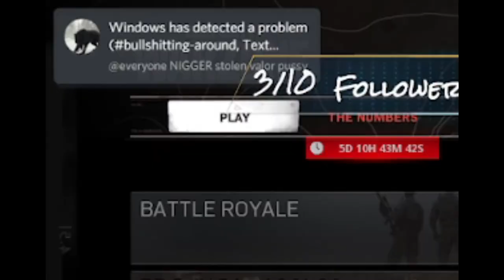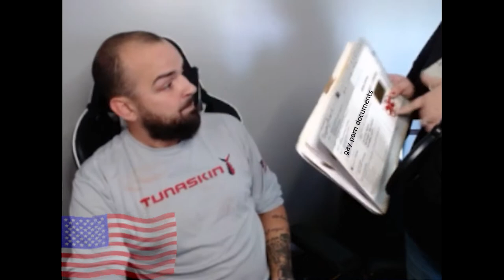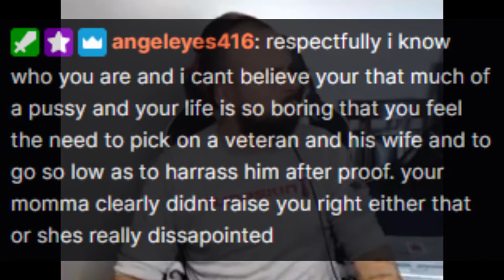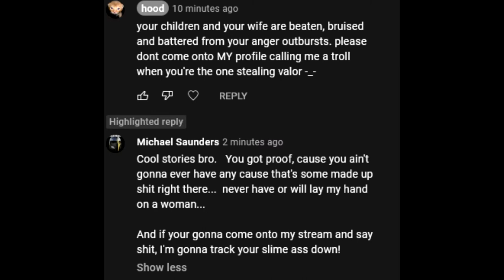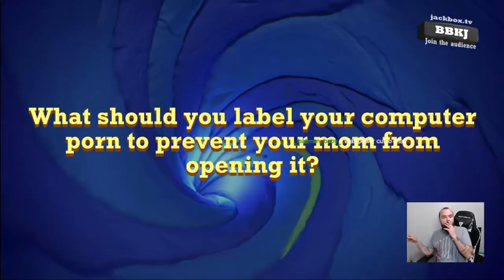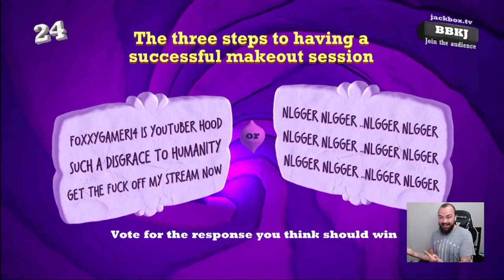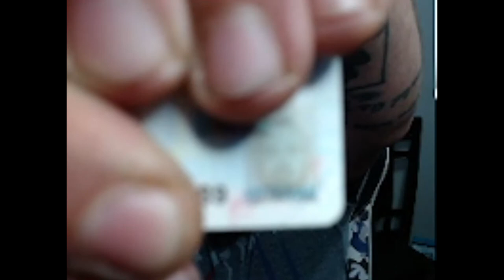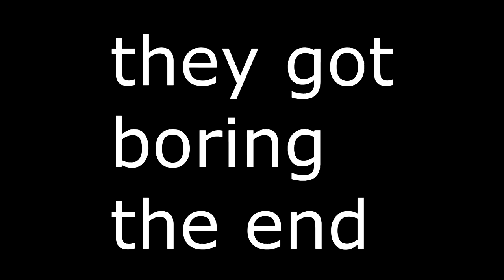live streamer exhibits blatant stolen valor, freaks out when caught [CRAZY]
New footage 7:16

if you've seen this before it now has extra footage because baldy found the original, attacked me and everyone else in the comments. i decided to see what he'd say if i confronted him. turns out it was about 2 hours of footage of pure ownage and the worst coping routine i've seen while livestreamer griffing. stay perma-raged and let me reside rent free in your balding child beating head Michael, you Loser!

heres some unrelated tags ;)
Saunzy420, saunzy 420 twitch highlights, saunzy420 twitch recaps, Saunzy420 twitch streamer, Saunders gaming, saunzy420 gaming, saunzy420 youtube, saunzy420 warzone, saunzy420 military